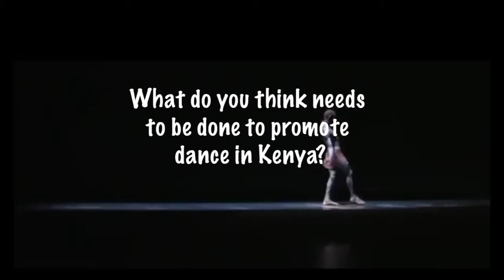ANUANGA DANCE iNTERVIEW